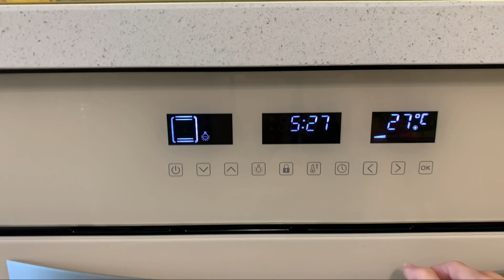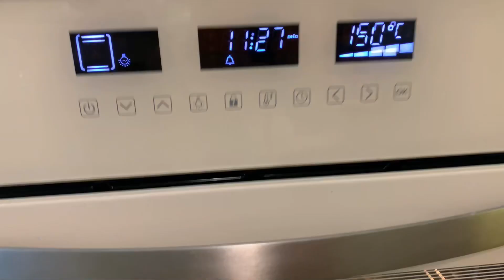МЕРЕНГОВЫЙ РУЛЕТ «ПАВЛОВА». Облачная нежность. 🧚‍♂️ Его любят все !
Приготовьте этот чудный рулет, подарите себе невероятное наслаждение. Десерт прекрасно сбалансирован по кислоте и сладости. Такой нежный и легкий!
Я бы дала ему второе название - облачная нежность. 🧚‍♂️
Готовить его не сложно , но есть нюансы, которые нужно соблюсти.
Их подробно объясняю на видео.

Норма продуктов на один рулет :

Меренга : яичные белки 125 гр ( от 4 яиц)
                   Сахарная пудра 250 гр  ( вес белков         умножить на 2)
                     Соль и лимонная кислота щепотка

Для крема : сливочный сыр 120 гр
                       Сливки 33 % жирности 200 гр
                       Сахарная пудра пара стол ложек по
                       Вкусу
                       ягоды или фрукты желательно с                 кислинкой

Миндальные лепестки 30 грамм ( можно и без них)